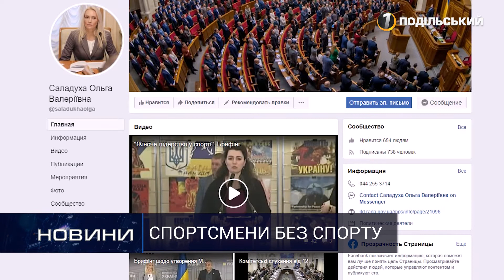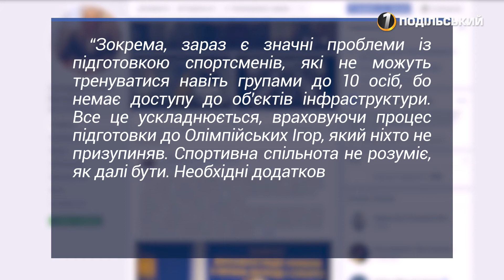Ольга Саладуха про зрив підготовки спортсменів до Олімпіади. Перший Подільський 19.03.2020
Ольга Саладуха про зрив підготовки спортсменів до Олімпіади.

Спортсменка та народна обраниця озвучила власну позицію щодо зриву підготовки українських спортсменів до Олімпійських ігор в Токіо. В Хмельницькому відділені НОК стверджують:  олімпійці в безпеці, але питання залишається зі спорсменами на місцях.